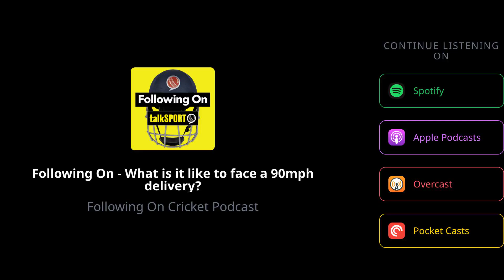Instinct And Preparation: How To Anticipate The Ball In Cricket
Myself, Mike Atherton, Jarrod Kimber & Alex Tudor on what it's like to face a cricket ball at 90mph.